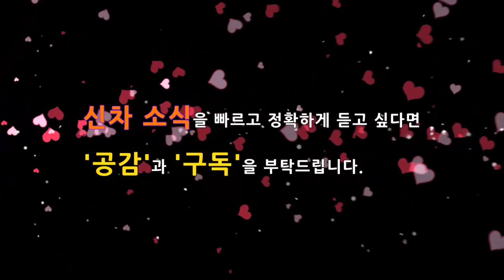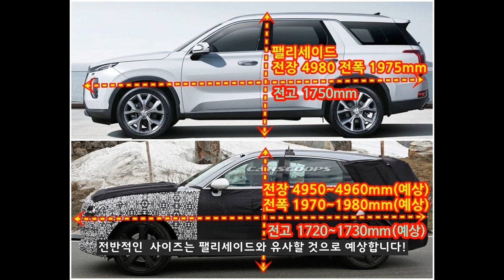10부! 제네시스 SUV! GV80 양산차 포착! 새로운 특징은? Genesis SUV GV80!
출시가 얼마남지 않은 제네시스 최초의 SUV GV80의 양산차가 포착되었습니다. 쿼드램프 및 크리스털 터치패널이 있는 실내공간 등 기존에 보기 힘들었던 디자인이 새롭게 포착되었습니다.

새롭게 포착된 부분을 중심으로 GV80의 특징을 살펴봤습니다!